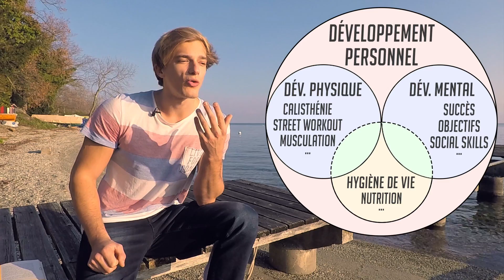Le MEILLEUR investissement de TA VIE 📈 Présentation.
Ma Boutique d'Équipements & Programmes de Musculation à la maison & Street Workout 🤩➡️
C'est pas dans le BitCoin, c'est pas dans une maison, c'est pas dans une relation. Ça, selon moi, ça vient après. Après Toi.
Tu es certainement ton meilleur investissement possible, et tu devrais être ton premier. Personne ne peut t'en empêcher ou te l'enlever, et ta valeur n'est pas indexée par une banque, la société ou encore quelqu'un d'autre. Tu es aux commandes.

Merci pour ton soutien, je me réjouis de te proposer un maximum de contenu et vidéos de qualité cette année ! Que ça soit du DéveloppementPersonnel, du StreetWorkout ou de la Nutrition. Je prends Youtube très au sérieux, comme tout ce que je décide de faire correctement, et je t'invite donc à me suivre dans cette aventure et à t'améliorer avec moi 😉

Et active cette satanée cloche si tu veux être sûr d'être notifié des trucs que je sors 😁

► PROGRAMMES & OUTILS ◄

Mon Répertoire Vidéo Gratuit de +100 exercices de Musculation au Poids du Corps & de Street Workout

🤸 Mon programme de 5 mois de Musculation au Poids du Corps & de Street Workout pour débutants et SA SUITE encore meilleure pour aller plus loin

🏃♂️ Les meilleurs programmes de course à pied [Code ERICFLAG pour un mois premium gratuit !]

► PODCAST 🎙️ ◄

Disponible partout ! (Youtube, Spotify, Apple, Deezer...)

Depuis plus de 4 ans, nous créons sur mesure les équipements qu'on a toujours rêvé d'avoir en tant que sportifs. Plus de 210'000 clients satisfaits nous ont déjà fait confiance pour une note moyenne de 4.8/5 ⭐

--- ● RECOMMANDATIONS ● ---

Je t'ai partagé ici la liste des compléments que je prends, avec le Quand, Comment & Pourquoi

---► RÉSEAUX ◄---

Pour contacts pro. & Boutique/Programmes

A bientôt ! :)